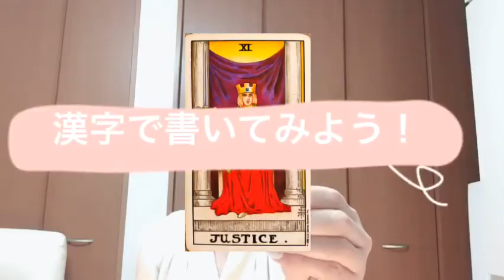【タロット紹介】大アルカナ「正義」を漢字とともにご紹介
タロットリーダー協会
タロットリーダーのマリン⚓️＆TRA Jr.Miss Nanaco🍎です

💡本日はタロットカード紹介「ⅩⅠ正義」のカード💡
「正義」という漢字をぱのみやのごとく
書いてみました。
漢字を覚える時にも使ってみてね♪

タロットカードと一緒に
漢字も覚えられたら一石二鳥。

漢字と一緒にMiss Nanacoが

Miss Nanacoのおかげで正義のカードはバッチリ👍
なはず😂